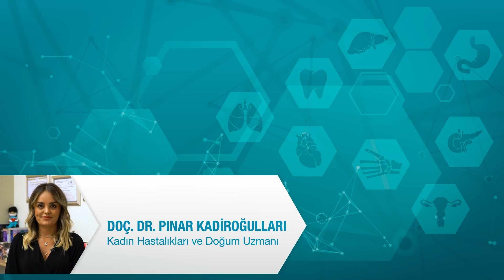Hamilelik testi pozitif çıkmasına rağmen adet oldum, nedeni nedir?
Hamilelik testi pozitif çıkmasına rağmen adet oldum, nedeni nedir? Test yaptınız ama hemen ardından kanamanız başladı ve adet gördünüz ??